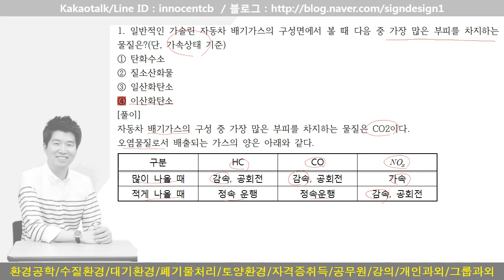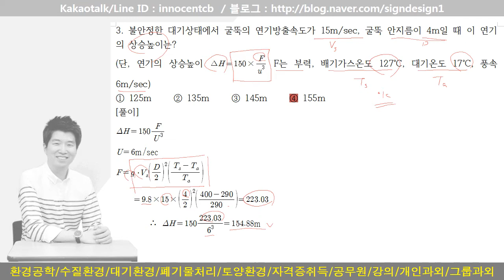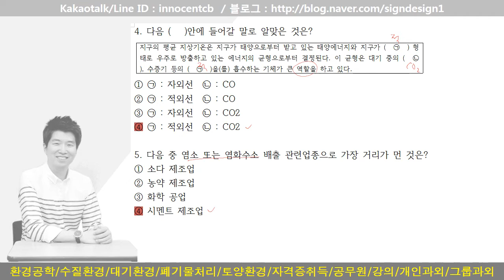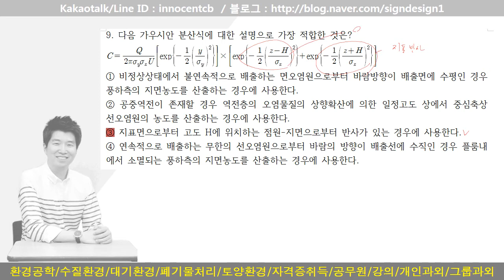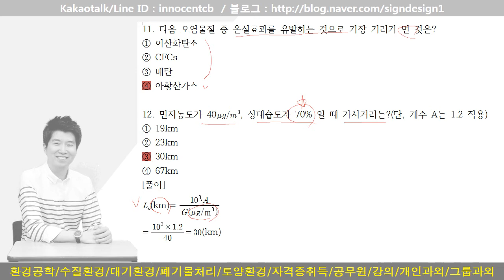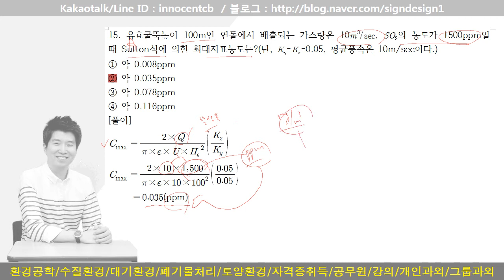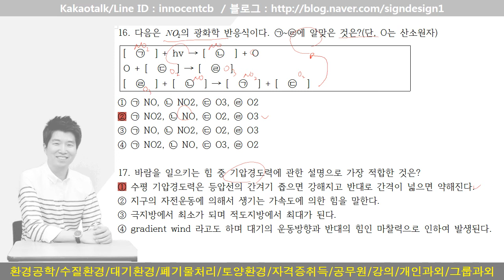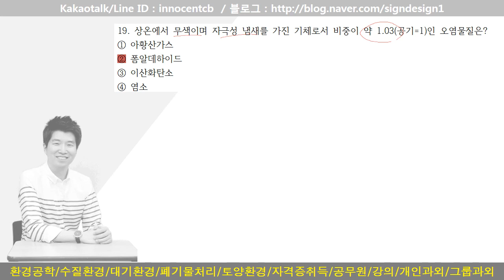2017년2회 대기환경기사 대기오염개론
2017년 2회 대기환경기사 기출문제 대기오염개론

2017년 2회 대기환경기사 대기오염개론 풀이
대기환경기사 기출문제
대기오염개론 풀이

환경공학/수질환경기사/대기환경기사/폐기물처리기사/토양환경기사/환경기능사
강의/개인과외/그룹과외

kakaotalk ID : 환경공학 (플러스친구)
kakaotalk ID : innocentcb